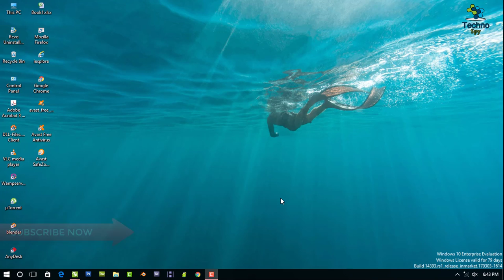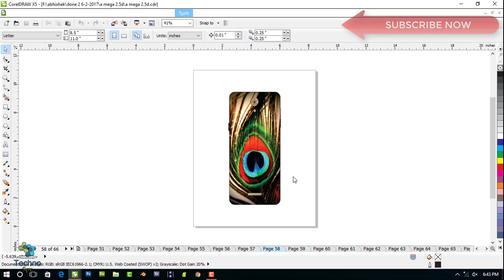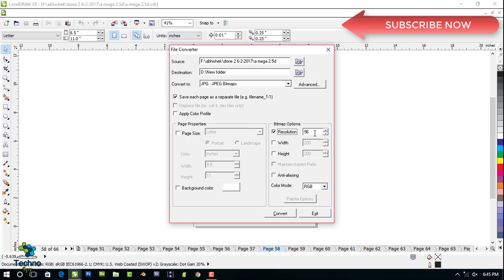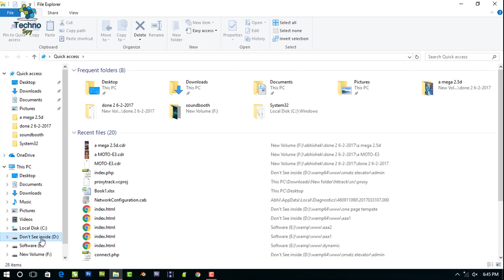How to convert multiple files into JPG in CorelDraw x5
Friends In this video I have showed you how you guys can convert multiple files into JPG in Coreldraw.